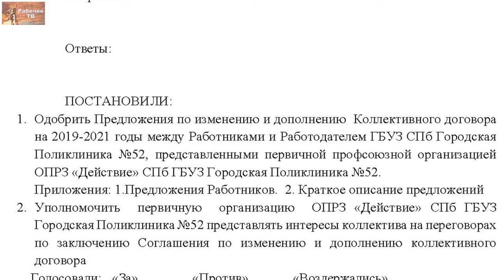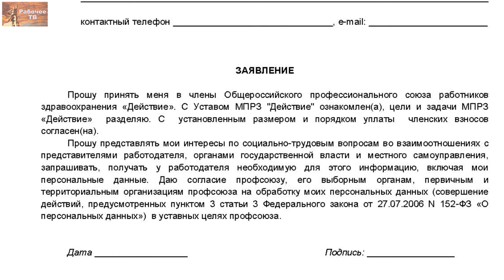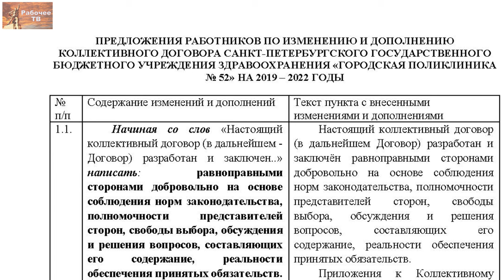Что делать, если коллективный договор уже заключён? Изменения и дополнения в колдоговор. Г.Бобинов.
Что делать, если коллективный договор уже заключён?
Что делать, если свой коллективный договор продавила администрация?
Что делать, если вас не поддержал весь коллектив?
Кусать локти, или продолжать борьбу за свои права?
Можно ли что-то предпринять в рамках закона? Или уволиться?
Вокруг чего объединить коллектив?
Григорий Вячеславович Бобинов, врач скорой медицинской помощи, городская поликлиника № 52, председатель первичной организации профсоюза «Действие», председатель Инициативного комитета первичных профсоюзных организаций и фабрично-заводских комитетов рабочих ФРА, член Рабочей партии России, г. Ленинград.

Для пожертвований в Фонд Рабочей Академии:
Карта Сбербанк:
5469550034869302